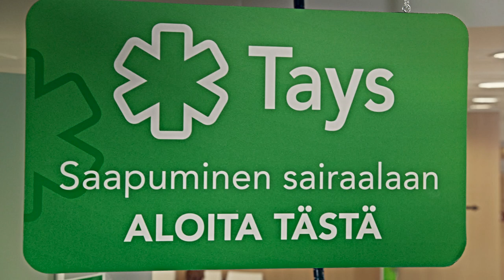Tays - Muutoksen tuuli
Tanssija/koreografia: Janita Rantanen.
Ohjaaja: Tommi Lepola / kuvaaja: Tero Molin / tuottaja: Anne Nieminen / leikkaaja: Petri Kyttälä / valaisija: Markus Nieminen
musiikki: Säv: Kalle Ruusukallio, Kristian Suninen / San: Kalle Ruusukallio / Sov: Kristian Suninen, Kalle Ruusukallio / Tuotanto, äänitys ja miksaus: Kristian Suninen, Pete Koskimäki / Dramatic Sound

Tuotantoyhtiö Legenda 2017
Mainostoimisto: Innolink Agency